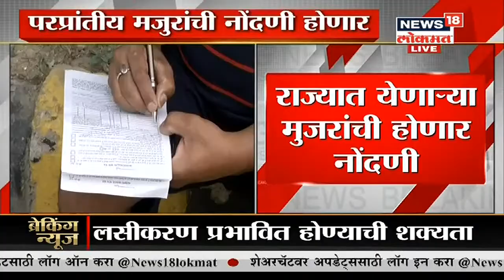राज्यात येणाऱ्या परप्रांतीय मजुरांची आता नोंदणी होणार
महाराष्ट्रात कोरोनाचा प्रादुर्भाव  आणि लॉकडाऊन (Lockdown) सुरू होताच राज्यातील परप्रांतीय मजुरांनी  आपल्या राज्यात घरवापसी करण्याचा निर्णय घेतला आहे. गेल्यावर्षी पहिल्यांदा लॉकडाऊन करण्यात आला होता त्यावेळी सुद्धा अशाच प्रकारे परप्रांतीय मजुर आपल्या राज्यांत गेले होते आणि पुन्हा अनलॉक होताच परतले. त्यानंतर आता पुन्हा एकदा राज्यात कोरोनाचा प्रादुर्भाव वाढल्याने लाखोंच्या संख्येत परप्रांतीय आपल्या राज्यात परतले आहेत. पण आता महाराष्ट्रात परतणाऱ्या परप्रांतीयांची नोंदणी (Registration of labours) करण्यात येणार आहे.